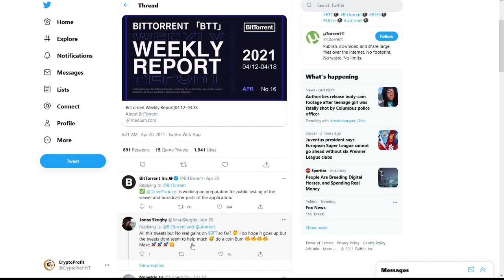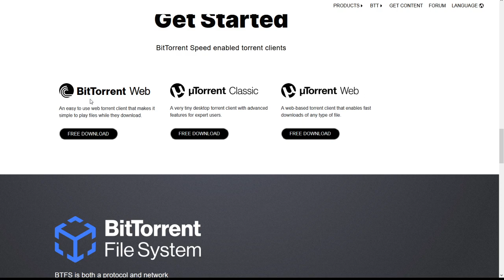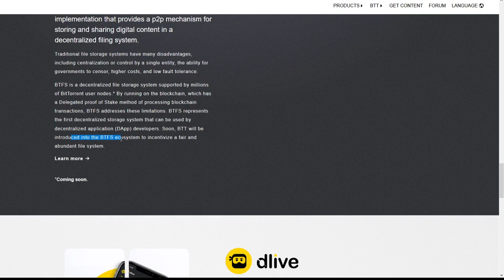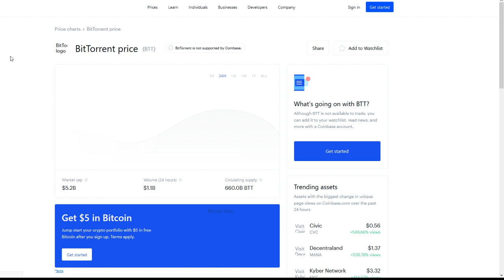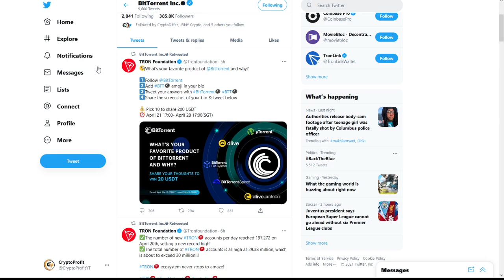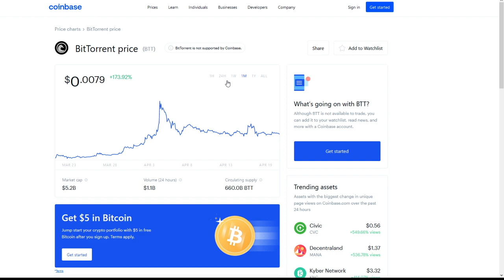BitTorrent Price Prediction - Should I Buy BitTorrent - BitTorrent Price Target - BTT Prediction!